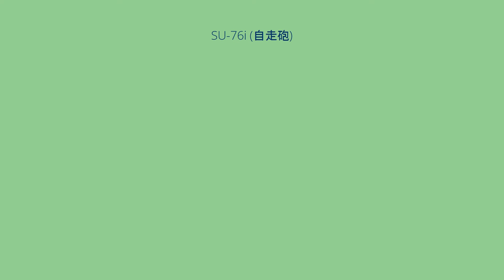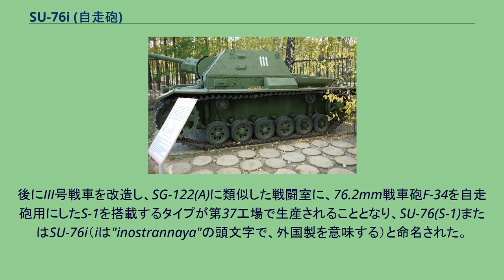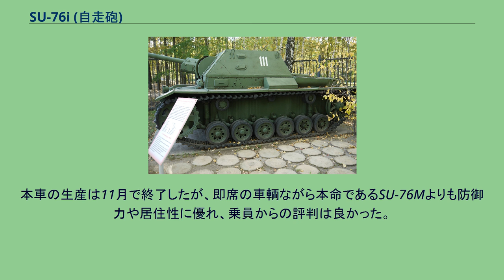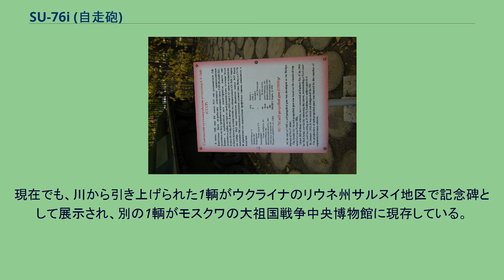SU-76i (自走砲)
SU-76i（ロシア語：СУ-76и）は、第二次世界大戦中のソ連の自走砲。
ドイツ軍から鹵獲したIII号戦車をベースに、1943年4月-11月の間に改造・生産された。
第37工場（第38工場説もあり）で200輌前後が完成した。
1942年の初め、前年のドイツとの戦いで大きな損害を出したソ連軍は、モスクワ前面で鹵獲したドイツ戦車を修理、自軍の戦力に組み入れる試みを始めた。
当初は、鹵獲したIII号突撃砲の武装をT-34の1940年型の物に替えたり、またはそのまま使っていたが、これらは臨時の改造であり、本格的なものではなかった。
1943年初め、本格的な新型軽自走砲であるSU-76が生産に入った。
しかし、この初期の型は、左右の履帯を別々のエンジンと操行装置で動かす機構であり、同期が上手くいかずトラブルが続発していた。
これは、後にSU-76Mとして改良されることとなるが、それまでの繋ぎとなるものとして、スターリングラード方面などで300輌以上を鹵獲したIII号戦車系をベースに自走砲に改造することとなった。
これ以前に、III号突撃砲を改造し122mm榴弾砲M-30を搭載したSG-122(A)が開発され、試作車での重量過大などの不具合を改良したものを、1942年9月に第592工場で10輌を生産することが命じられていた。
後にIII号戦車を改造し、SG-122(A)に類似した戦闘室に、76.2mm戦車砲F-34を自走砲用にしたS-1を搭載するタイプが第37工場で生産されることとなり、SU-76(S-1)またはSU-76i（iは"inostrannaya"の頭文字で、外国製を意味する）と命名された。
これらは、砲塔と車体上面の装甲を撤去、その上にピラミッド状に傾斜した新設計の密閉式固定戦闘室を備えたものであった。
しかし、実戦部隊ではボルトで固定された上面装甲を取り外し、オープントップの状態で運用した例もあったという。
戦闘室は、四面にピストルポートが設けられ、車内からピストルやサブマシンガンを発砲することができるようになっていた。
また、クルスクの戦いの後、主砲の駐退器カバーの周りに防盾が追加され、車体後部に着脱式の円筒形外部燃料タンクが二つ追加された。
他、III号戦車用のキューポラを備え、そのために戦闘室側面に張り出しを設けた指揮車両が20輌作られている。
後に、同じ車体に85mm砲を搭載するSU-85iも計画されたが、KV-85やSU-85への供給で手一杯であり、中止された。
1943年4月、最初の生産車5輌がスベルドルブスクの自走砲連隊訓練所に送られ、更に20輌が加えられ、翌月には早くも実戦に投入された。
その後クルスクの戦いにも第13軍所属の16輌が投入され、半数（うち3輌炎上で全損）を失っている。
そして、16輌のSU-76iと指揮用の鹵獲III号戦車1輌（または指揮車型を含むSU-76iが15輌）による自走砲連隊が複数編成され、同年秋のウクライナでの戦いから本格的に投入された。
本車の生産は11月で終了したが、即席の車輌ながら本命であるSU-76Mよりも防御力や居住性に優れ、乗員からの評判は良かった。
ただし、元になったIII号戦車が車体下部側面ハッチの廃止された型であった場合は乗降用ハッチが一つしか無かったため、撃破された時の全員の素早い脱出は困難であった。
これらの車輌は終戦まで戦い続けたが、その後退役させられた。
戦後も1輌がクビンカ基地で稼動していたが、1968年に廃棄された。
現在でも、川から引き上げられた1輌がウクライナのリウネ州サルヌイ地区で記念碑として展示され、別の1輌がモスクワの大祖国戦争中央博物館に現存している。